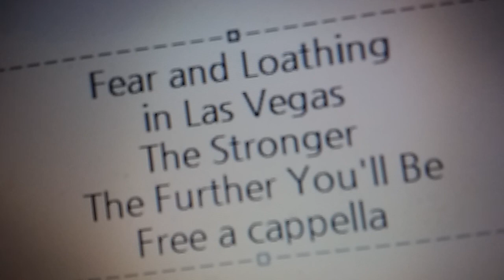Fear, and Loathing in Las Vegas - The Stronger, The Further You'll Be Free a cappella フリーアカペラ